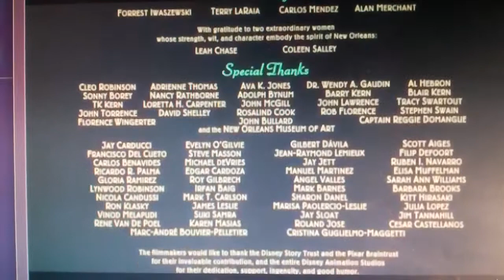Walt Disney Animation Studios / Walt Disney Pictures (2009)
@(2009) Walt Disney Pictures / Walt Disney Animation Studios